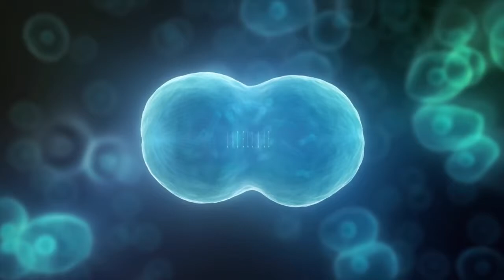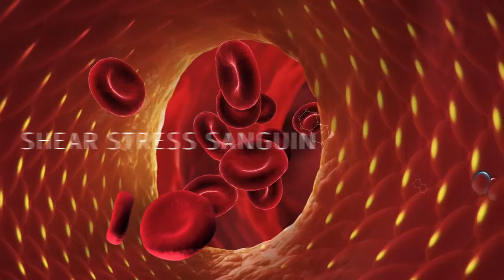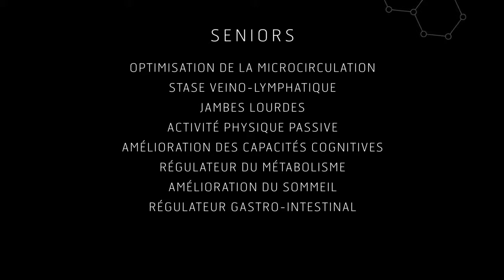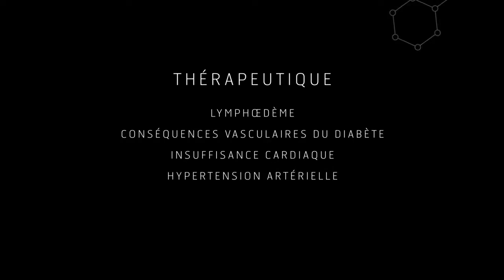CHRONIQUE : NO Logy la mécanobiologie de l’endothélium et la production d’Oxyde Nitrique